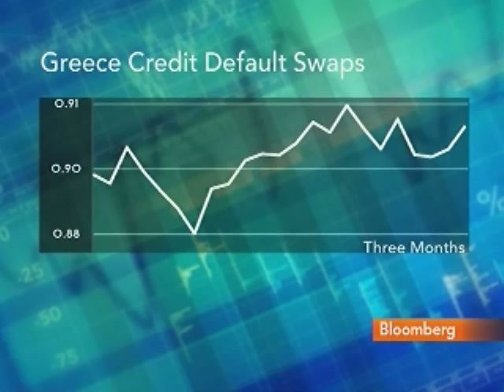ICAP Apollo's Tinker Doubts Greece Facing Debt Default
Dec. 9 (Bloomberg) -- Chris Tinker, head of equity research at ICAP Apollo Plc, discusses concerns about the fiscal situation in Greece.
     Speaking with Bloomberg's Francine Lacqua in London, Tinker also discusses the U.K. pre-budget report. (Source: Bloomberg)